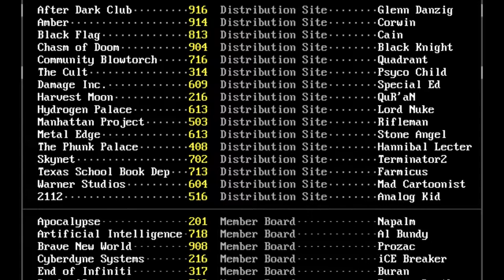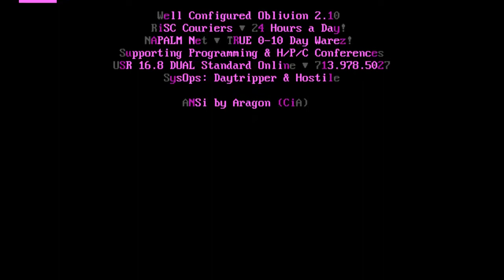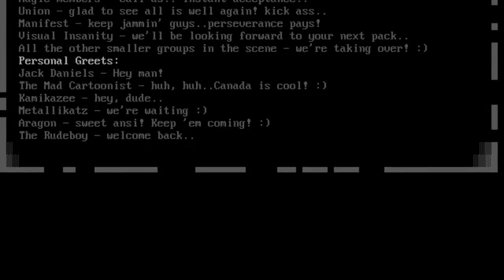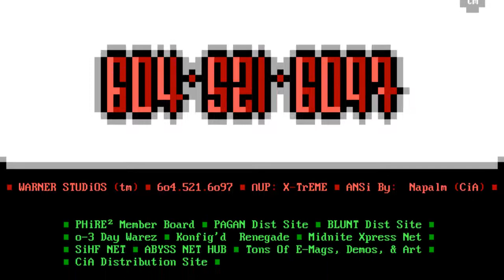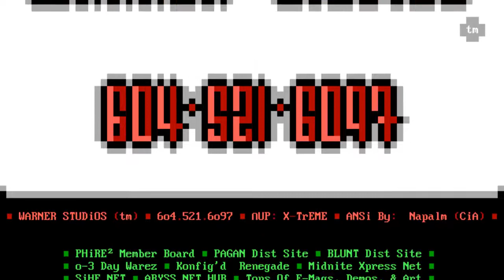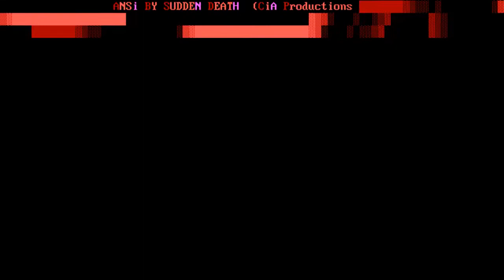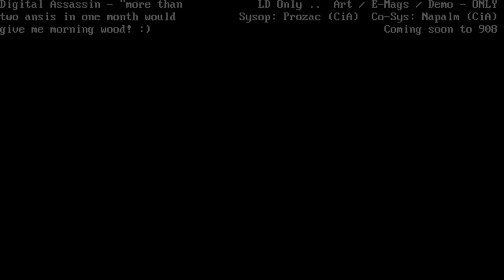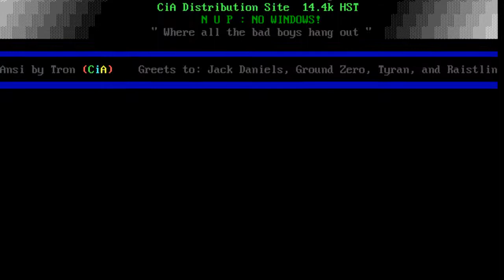Creators of Intense Art (cia) 10 [04/94] Full Ansi Art Pack Video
🔓🔓🔓 hey its another ground zero cia logo.
CreatorsofintenseArt
March Pack
Hey, all. Tron, here. Another rockin month! Down to business.
Wed like to welcome a few new members: Tyran, an awesome coder
formerly in Magic, Aragon, a kick-ass ansi artist that joined through
a group that started to form and then decided not to, and The Rudeboy,
an old friend of ours from ACE Artist Creations, Enterprises who
was lost among the California earthquakes for awhile : Welcome to
the group, guy! Were thrilled to death to have you in.
anytime you need anything at all. Weve also added some boards:
Warner Studios, a board way up in British Columbia, so hello to
our newest Canadian buds, Tower of High Sorcery, formerly Magic WHQ
run by Tyran and Raistlin, and Metal Edge, another great Canadian
board run by our newest pal Stone Angel of Union and of course,
greets out to Union! Bah! - n
On that note, we would like to announce that we are no longer
taking dist. sites. We are currently only accepting member boards.
And, believe it or not, we actually have the Finalnet Application
this month. We forgot to include it in last months after we talked
about it lamers :
Now, on to the bullshit. You may recall the bullshit we
we mentioned we went through with No Carrier and the Dissident merge
see CiAPAK9.ZIP, CIA0294.NFO. We firmly stand by our NFO
comments. His Iridium article is total bullshit and side by side
ours, will be obvious. We will not bring this up again, even if
he continues ragging on us. We deplore ansi-hacking and want
nothing to do with anyone associated with it.
If you looked at last months pack and noticed the awesome
compilation job, you can thank Prozac. He has taken it upon himself
to volunteer for the pack compiler job. Great job, dude!
With that behind us, enjoy the pack! If you wish to contact
us to join, request an ansi or just B.S. call Illegal Embassy at
boards in a few weeks. We are currently in desparate need of
couriers sysops, easy way to gain an art affil.. Cya!
Tron CiA
Group Greets:
Magic members - call us!! Instant acceptance..
Union - glad to see all is well again! kick ass..
Manifest - keep jammin guys..perseverance pays!
Visual Insanity - well be looking forward to your next pack..
All the other smaller groups in the scene - were taking over! :
Personal Greets:
Jack Daniels - Hey man!
The Mad Cartoonist - huh, huh..Canada is cool! :
Kamikazee - hey, dude..
Metallikatz - were waiting :
Aragon - sweet ansi! Keep em coming! :
The Rudeboy - welcome back..